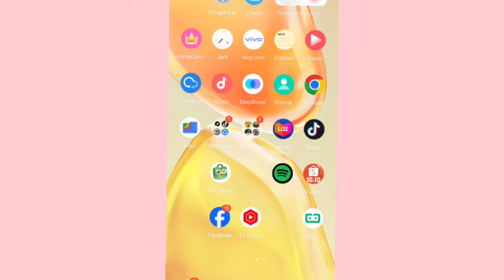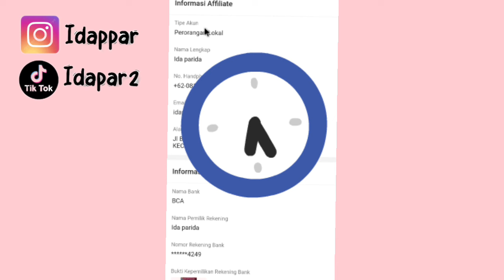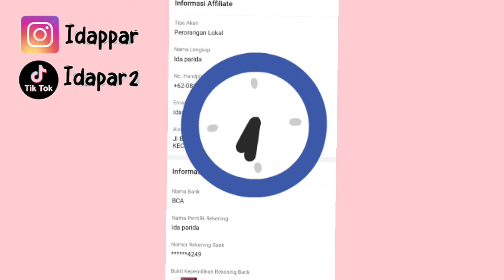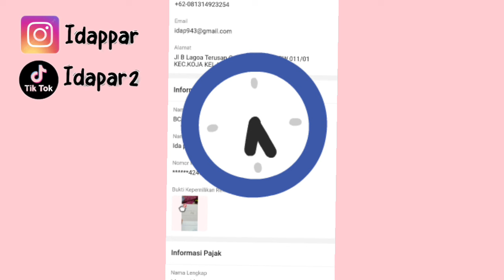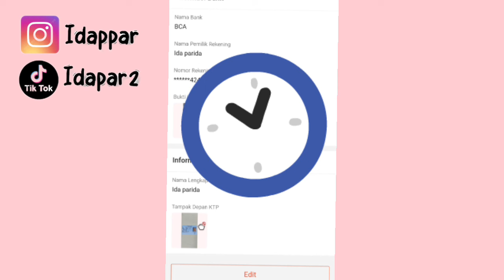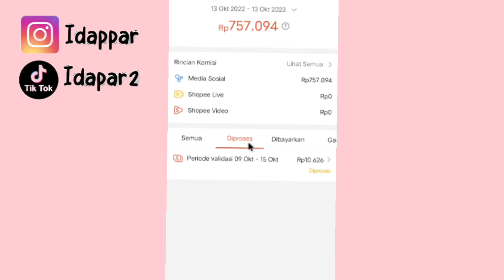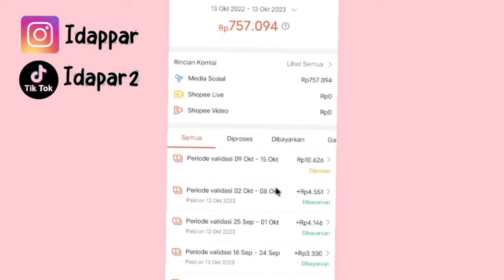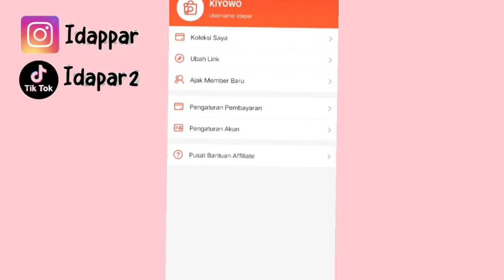VERIFIKASI PEMBAYARAN SHOPEE AFFILIATE DI TOLAK ✅ COBA LAKUIN INI LAGI 👍